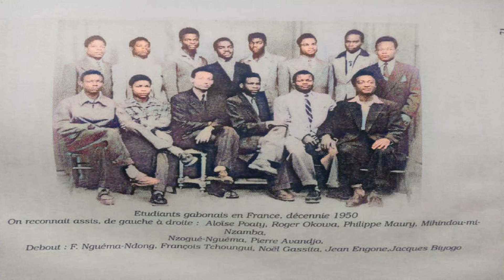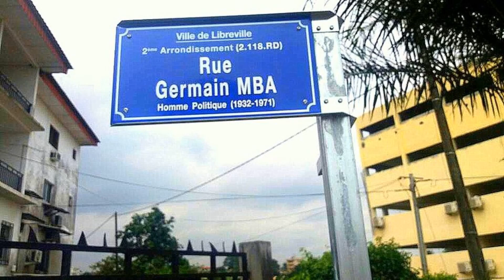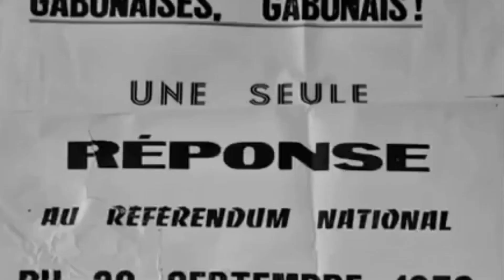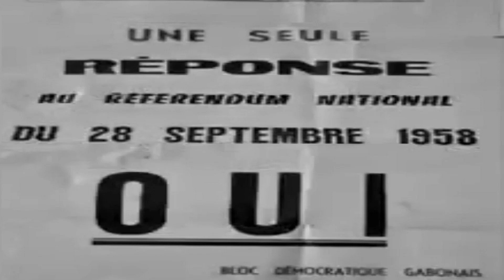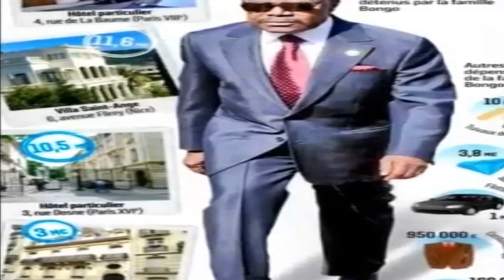Germain Mba Nguéma Nsa : Le 1er Républicain contre la Mafiafrique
Germain Mba Nguéma Nsa : The First Gabonese Republican to take up arms against the Mafiafrique and assassinated by death squads Bongo/PDG